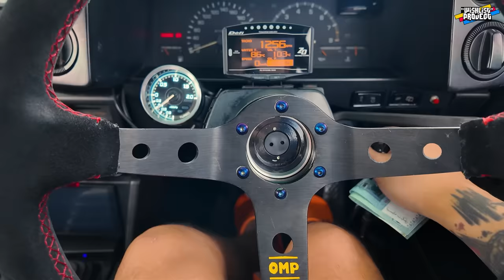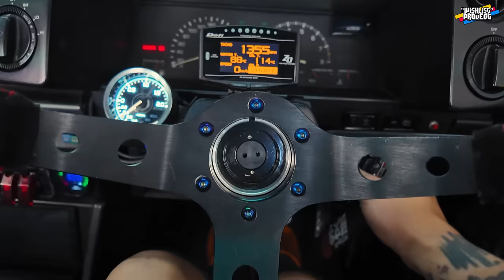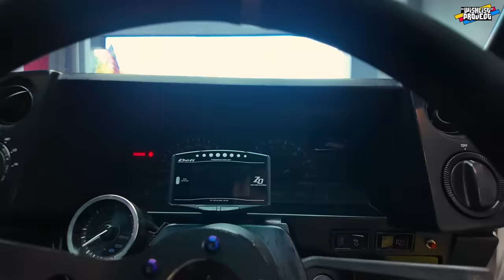AE86 AKU TUMPAH MINYAK